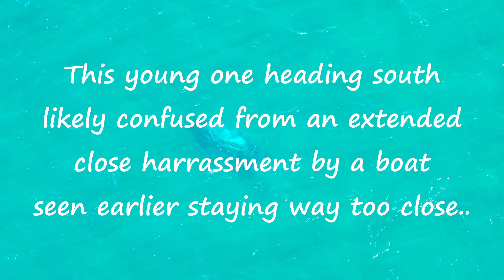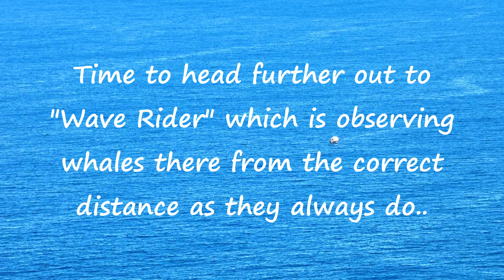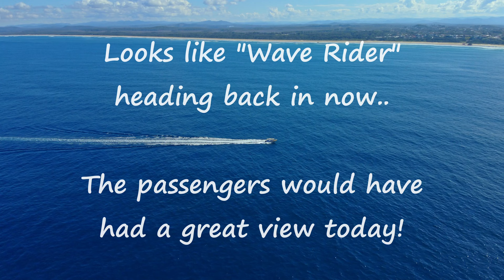Whales off Tacking Point. 25th May 2024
Shot on DJI Matrice M30T